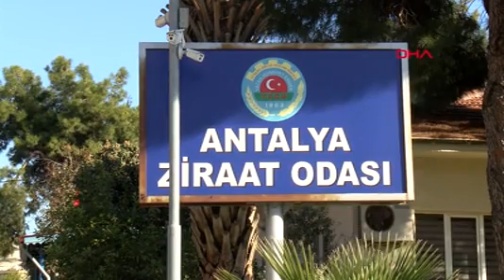ANTALYA'DA SELİN ZARARI BÜYÜK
Antalya’da şiddetli yağmurun neden olduğu selde, 787 çiftçinin yaklaşık 15 bin dönüm tarım arazisi zarar gördü. Antalya Ziraat Odası Başkanı Nazif Alp, Gazipaşa'dan kent merkezine kadar 30 mahalle 8 ilçedeki tarım arazilerinin büyük ölçüde zarar gördüğünü söyledi.